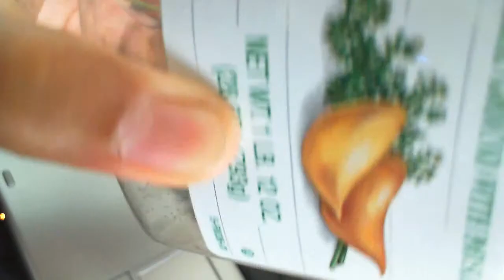Ventral View of a Katydid's Abdomen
Took a video of a green Leaf Hopper in a container. I used my MS LifeCam Cinema in 720p. I removed the audio, because it's not needed.

I don't have my desktop PC handy, so I recorded via my laptop. I don't have any video editing software so I just uploaded the raw video sans audio. I was too much in a hurry to drive back to my place and video edit on my desktop.